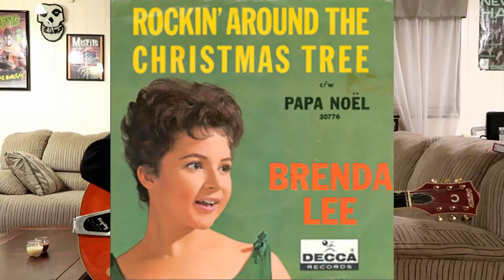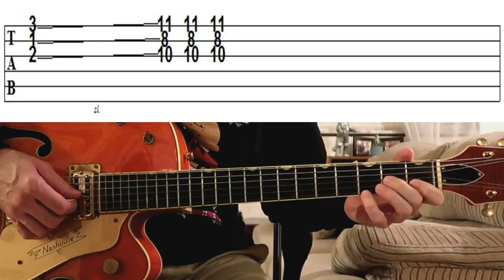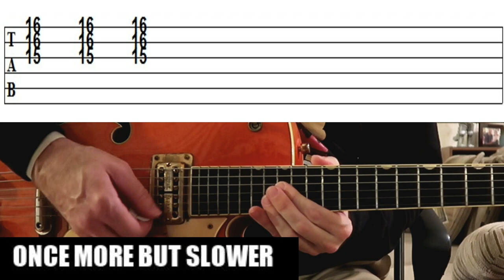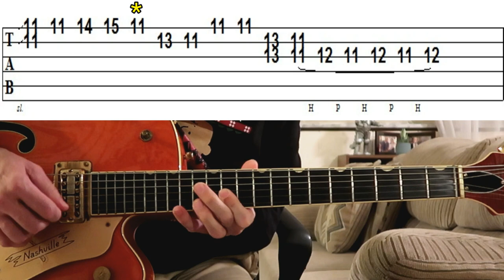Rockin' Around The Christmas Tree - Guitar Lesson w/tabs + chords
In this guitar lesson I'll be teaching you Brenda Lee's "Rockin' Around The Christmas Tree". I'll be showing you all the chords that are played. I'll also show you how to play the guitar intro, the outro and all the guitar fills that are played throughout the song. I'll also be teaching you how to play the guitar solo I created for the song. The lesson is broken up into easy to follow chapters that feature guitar tabs and chord diagrams. Enjoy the lesson friends.

Chapters
0:00  Introduction
0:16  Performance
2:19  Lesson Overview
4:29  Intro Lick
4:42  Guitar Fills
5:24  Outro Lick
5:39  Chords
7:44   Drop D Boogie Pattern
9:53  Solo
10:44  Final Thoughts